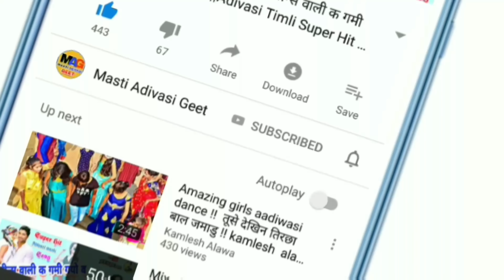मिर्ची रोटो खाय लूंगा-Mirchi Roto Khai Lunga | Anil Piplaj | Hit Aadivasi Song | Aadivasi Video 2022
Song : Mirchi Roto Khai Lunga
Singer : Anil Piplaj
Lyrics : अनिल पिप्लाज
Music Director : Prakash Patel
Recording : Maa Narmda Recording Studio Sondhwa Alirajpur (M.P)
Producer : Masti Adivasi Geet
Genre : Mp Timli Song
Label : masti adivasi geet (मस्ती आदिवासी गीत)

___________________xxxx____________________